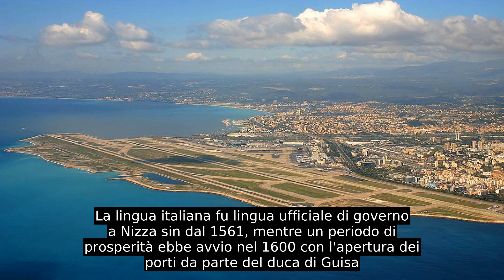Nizza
Nizza (Nice in francese, Niça o Nissa in dialetto nizzardo) è una città di 344.400 abitanti della repubblica francese affacciata sulla Costa Azzurra, di cui è il maggior centro, vicino alla frontiera con l'Italia, nel dipartimento delle Alpi Marittime